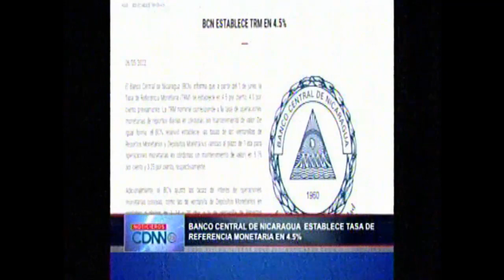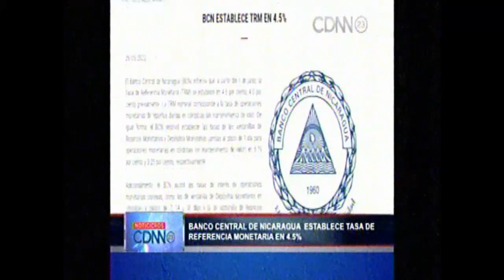CDNN 23 BCN ESTABLECE TASA DE REFERENCIA MONETARIA EN 4 5% 27 MAYO 2022 04